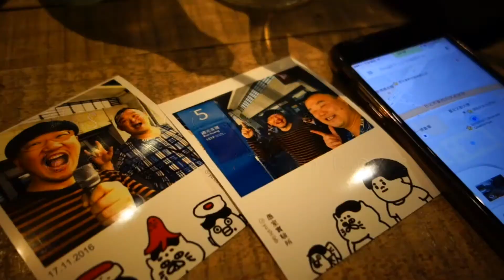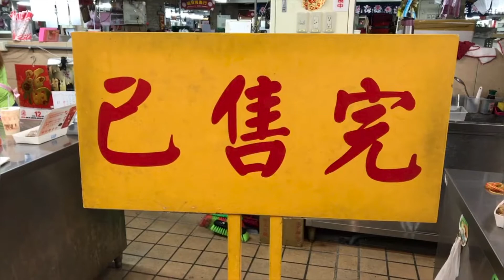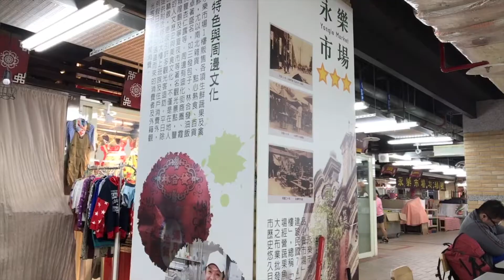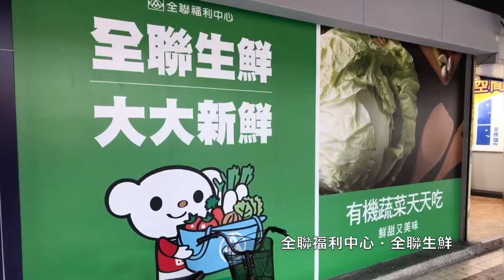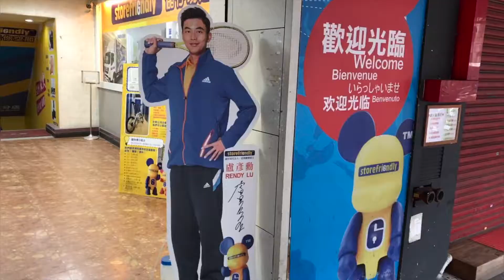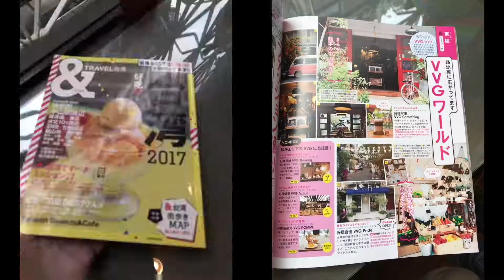(20)飯塚 敦とKEN3TVの Go台湾2016 大雨の中散策・迪化街にある巨大鶏肉弁当・林合發油飯粿店・永樂布業批發商場・全聯福利中心・好公道金雞園・小籠包［20161121］